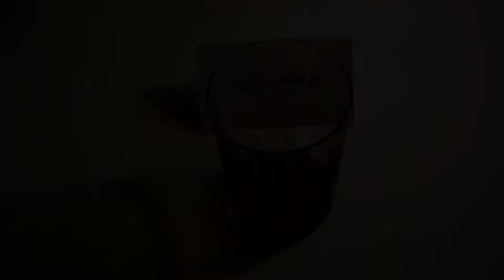Polymer Clay - Resistant Water Glass Design #1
Drinkable colours. Resistant water glass design with a polymer clay bottom. Let yourself be enchanted

♥ Feelgood-Design ♥
       Anne Boddin